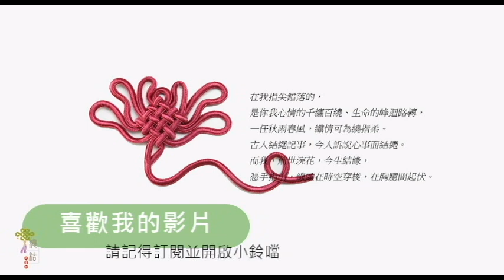梅花結(小烏龜)示範教學- A19 想學做烏龜嗎？Want to learn to be a tortoise?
好多人喜歡這隻小烏龜，所以我錄了教學影片，趕快動手一起做吧。